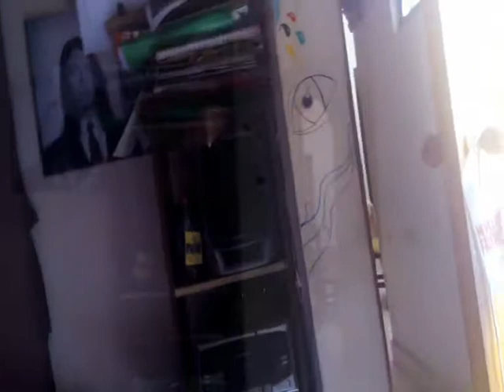experimentación con dispositivos de video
cámara pc

cámara celular

cámara compacta

trabajo para una clase